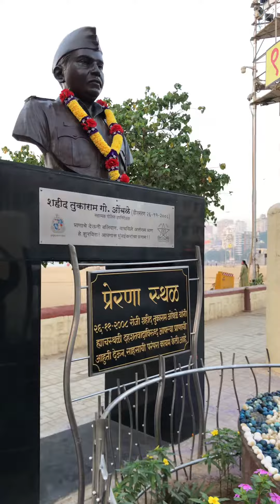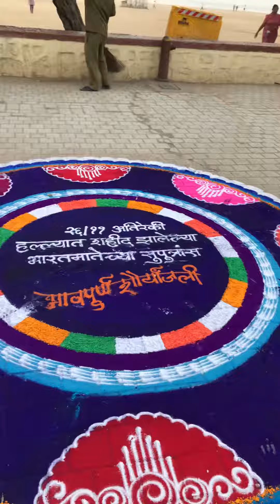November 26 Memorial Mumbai Indian Nov 2018 (6)